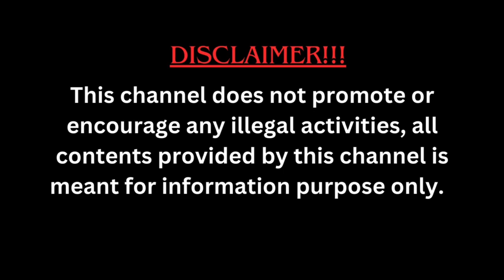Saudi Arabia Travel Vlog: Seasonal city Al Wajh ( part-1)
In this video, we explore Saudi Arabia's seasonal city Al Wajh, Tabouk region. it is the first time we have chosen this city to explore the world. it was great experience. Further, we will share more of our travel experiences and regional food.

 In our previous video, we have covered the public park, long sidewalk pavement area where people visits in the evening to see the beautiful sun set and refreshment.